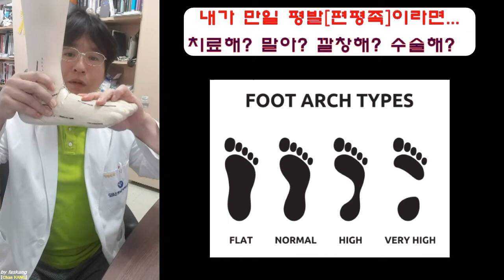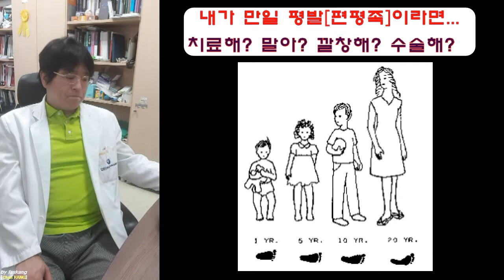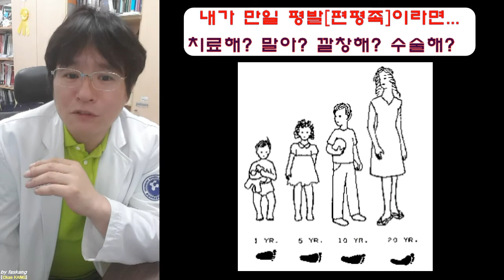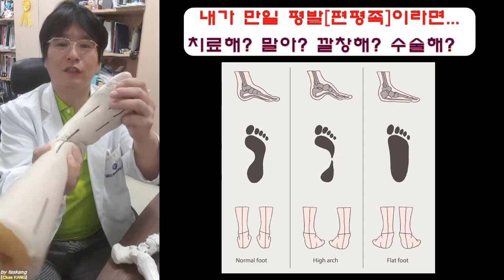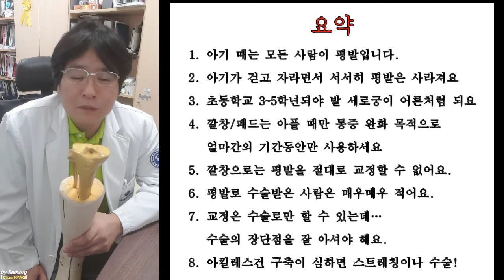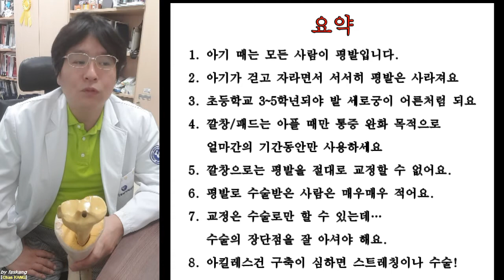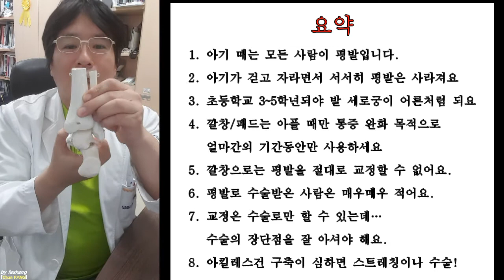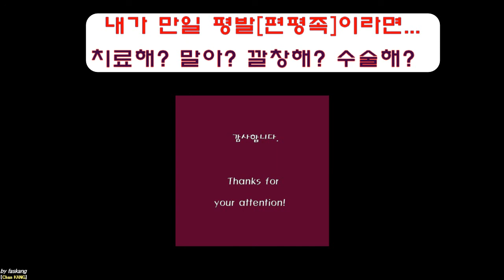224.(환자용.평발 설명 1~3) 1 내가 만일 평발[편평족,flatfoot]이라면… 치료해? 말아? 깔창해? 수술해? [강찬.정형외과.충남대병원.Chan KANG]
본 동영상은 평발(편평족)에 대한 이해를 도와드리기 위하여 제작하였습니다.

 평발을 꼭 치료해야하고, 깔창이나 수술을 해야 하는가요? 아닙니다.

평발은 통증이나 매우 심한 외반 변형이 있는 것이 아니면 질환이 아닙니다. 정상 변이 정도로 생각하시면 됩니다.

아래와 같이 요약하여 정리합니다.
1. 아기 때는 모든 사람이 평발입니다.
2. 아기가 걷고 자라면서 서서히 평발은 사라져요
3. 초등학교 3~5학년되야 발 세로궁이 완성되요
4. 깔창/패드는 아플 때만 통증 완화 목적으로 얼마간의 기간동안만 사용하세요
5. 깔창으로는 평발을 절대로 교정할 수 없어요.
6.  평발로 수술받은 사람은 매우매우 적어요.
7. 교정은 수술로만 할 수 있는데… 수술의 장단점을 잘 아셔야 해요.
8. 아킬레스건 구축이 심하면 스트레칭이나 수술이 필요할 수 있어요.

감사합니다.

Chan KANG
Orthopaedic Surgery